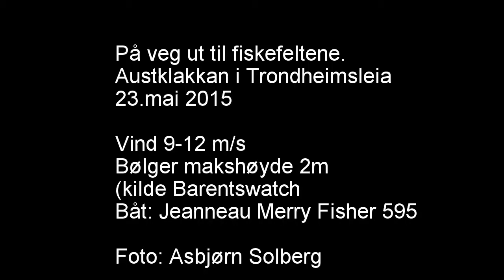Trondheimsleia pinsen 2015. (23 mai 2015) Fisketur med Jeanneau Merry Fisher 595.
Maksbølger ca.2m,( Barentswatch.no) vind ca.12 m/s (håndholdt vindmåler). Båt: Jeanneau Merry Fisher 595